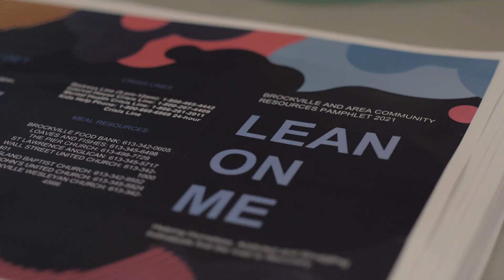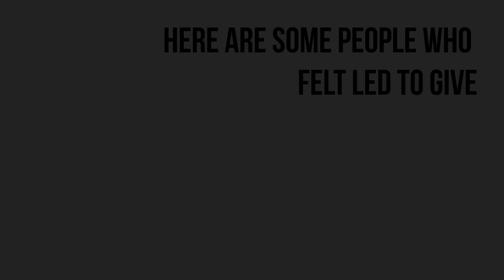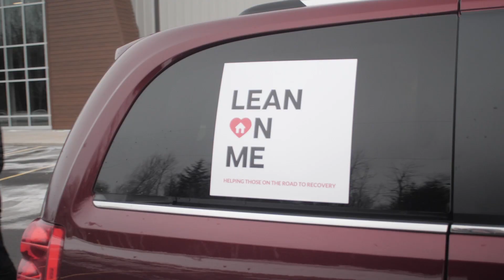Inspire Project Fall 2021